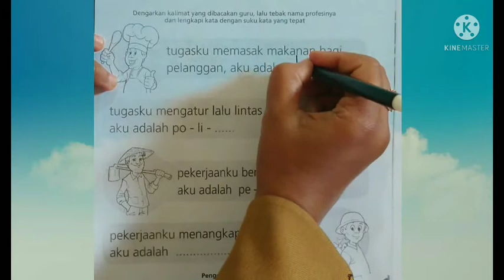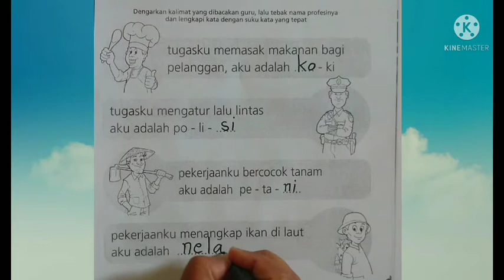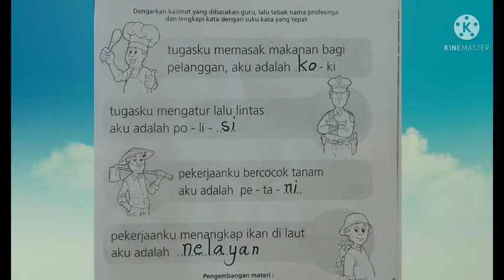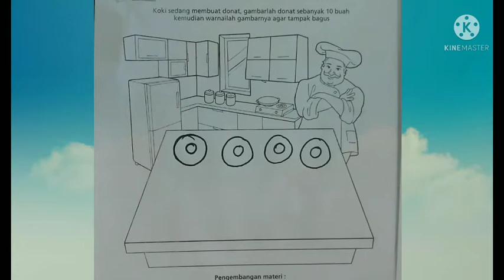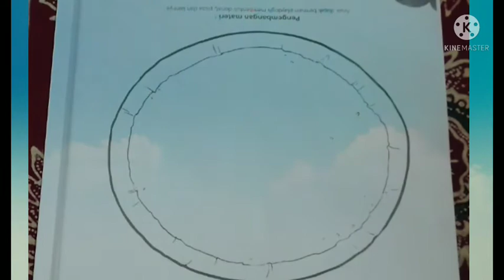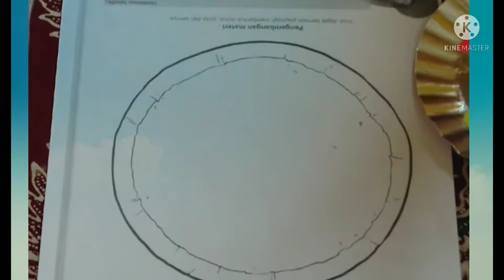BelajarbersamaSUKMA|SENTRA RANCANG BANGUN KLS B